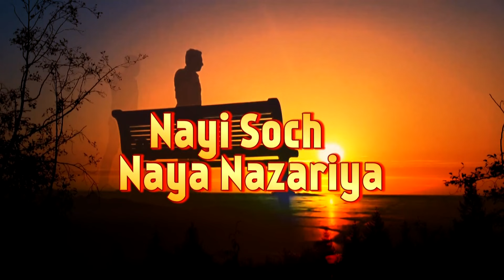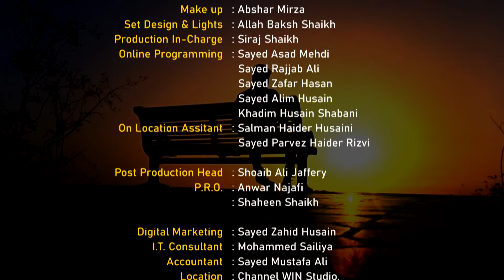Temperaments || Nayi Soch Naya Nazariya || Episode 10 || Asma Zaidi || Sajid Rizvi || Neelam Bhayani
➽ Program - Nayi Soch Naya Nazariya
➽ Topic - Temperaments
➽ Guest - Asma Zaidi
➽ Anchor - Sajid Rizvi & Sister Neelam Bhayani